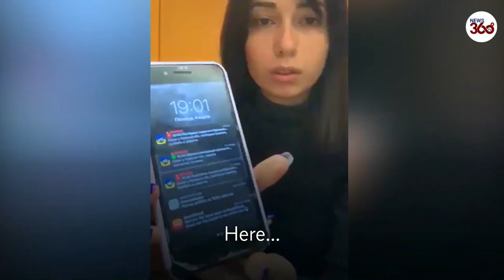Woman in Ukraine interrupted by air raid siren: 'I'm used to this'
Valeria Khrystoforova used to be an accountant in Odesa, but she is now in hiding with her boyfriend, fearing the Russian army will attack the city.

Almost everyday in Odesa an air raid siren goes off, scaring terrified residents who go into underground carparks or bunkers in their apartment buildings.

“I’m already used to this”, she told Independent TV.

When a siren goes off, Valeria rushes down many floors from the top of their high-rise building to the safety of the bunker. The couple fear one day they might not make it.